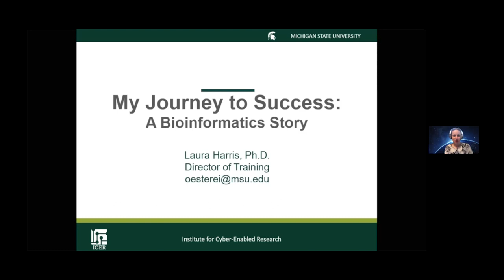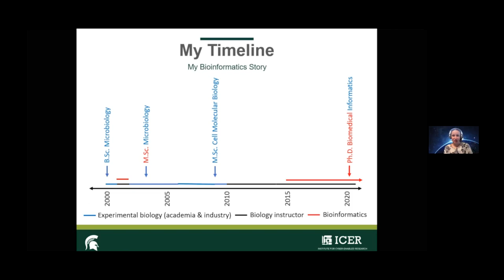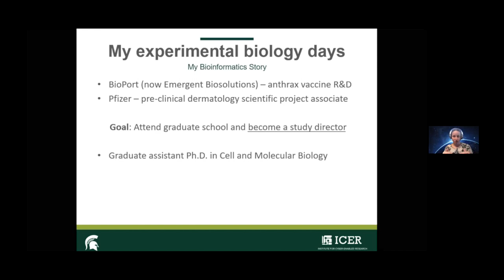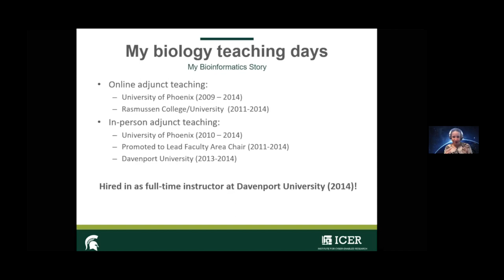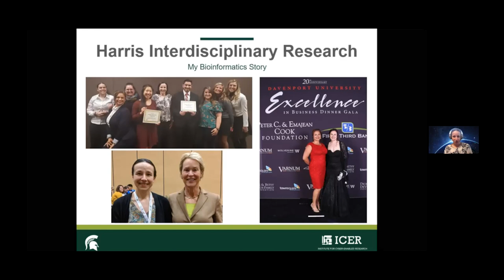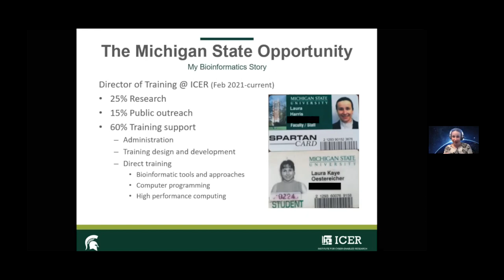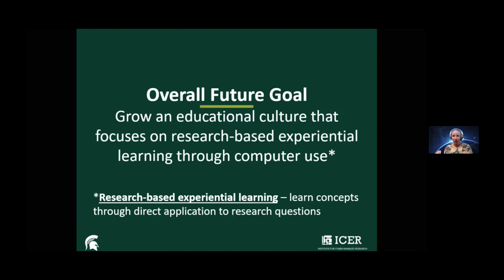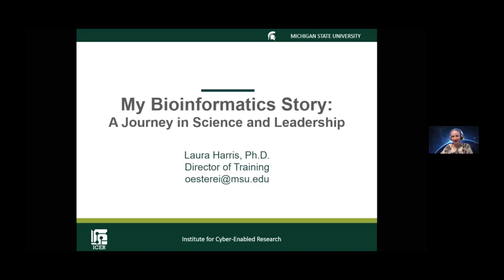Science Talk Show with Dr. Laura K. Harris - Episode 002 - Times Of Biotech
This is another episode of the Science Talk show presented by TImes of Biotech. This week we have with us, Dr Laura Harris,  Director of Training for the Institute for Cyber-Enabled Research at Michigan State University. She is a renowned expert biologist, who has appeared as a subject matter expert on COVID-19 on 4 local news; have 3 featured articles about microbial bioinformatics. She has earned various honours such as Peggy Cotter Travel Award Early Career Branch Members (2019), Lead Like Woman by Michigan Chamber of Commerce (2019) for her leadership excellence, and honorary membership to the National Society of Leadership and Success, Sigma Alpha Pi (2018). She has 13+ years of experience in research, pharmaceuticals and preclinical clinical compound writing. She has also served as Assistant Professor and Science Laboratory Coordinator for Davenport University, and Founder & Principal Investigator of Harris Interdisciplinary Research.